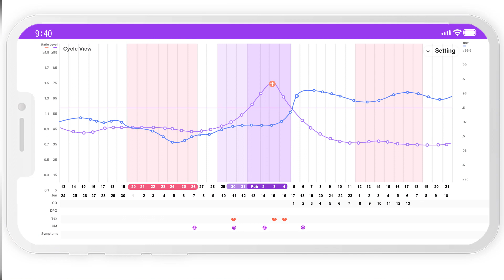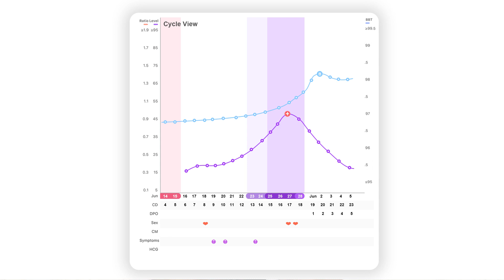What is a Short Luteal Phase? | Luteal Phase Defect - Luteal Phase Symptoms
What is Luteal Phase Defect (LPD)? What is a luteal phase? Can you get pregnant with a short luteal phase? What are luteal phase symptoms? Learn the luteal phase of the menstrual cycle and how can you naturally lengthen your luteal phase? Dr. Patti Haebe talks about luteal phase defect and how it can affect your fertility when trying to conceive after a few cycles.

**Premom is intended for educational and informational purposes only. We do not offer any medical advice, diagnosis, or treatments. Always consult your physician or other appropriate medical professionals if you have any medical questions, conditions, or any other medical emergencies. The products and services are not intended as medical advice or as a substitute for the professional service or practitioner.**

Premom is an ovulation & period tracking app helping women track their cycles, get pregnant fast or just learn more about their own health. We are sharing fertility facts, helpful tips, and advice for women looking to learn more about: getting pregnant, trying to conceive, trying to avoid pregnancy, pregnancy tracking, ovulation, periods, fertility, and more.
00:00 Introduction
00:25 Luteal Phase Basics
00:57 Implantation and Luteal Phase Defect
01:49 What Causes Luteal Phase Defect?
04:22 What Can You Do to Help Improve a Short Luteal Phase
05:29 Summing Up Short Luteal Phase